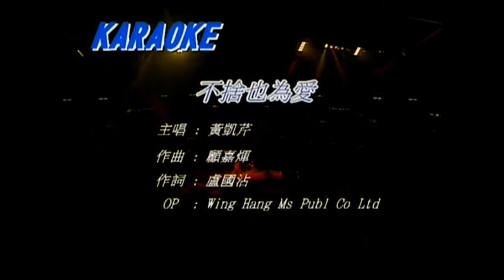不捨也為愛 黃凱芹